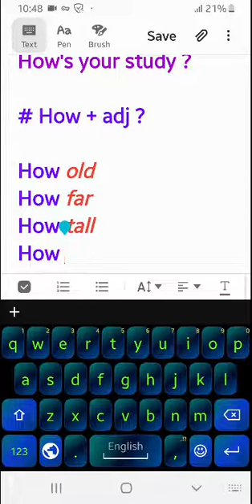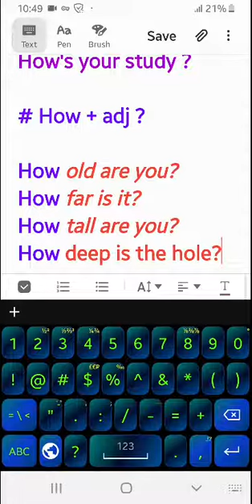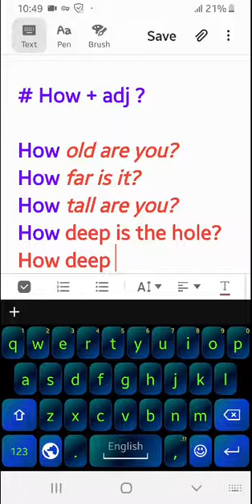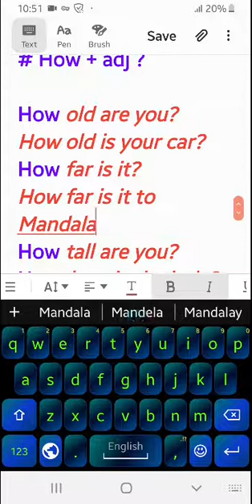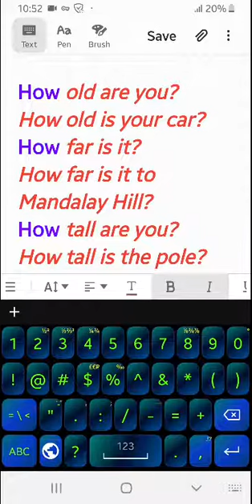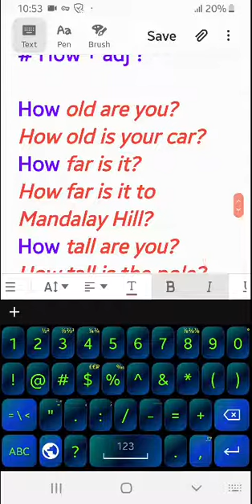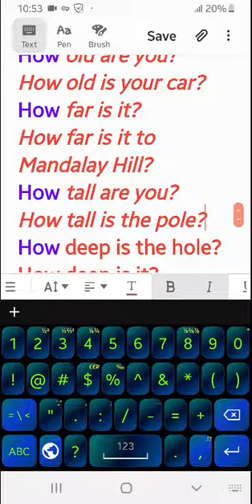How + Adjectives ?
To ask about measurements